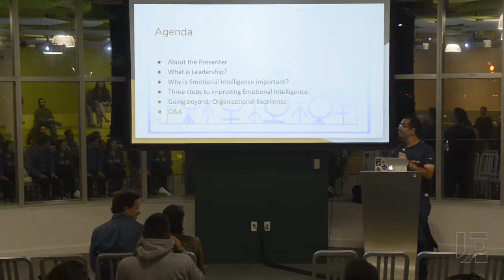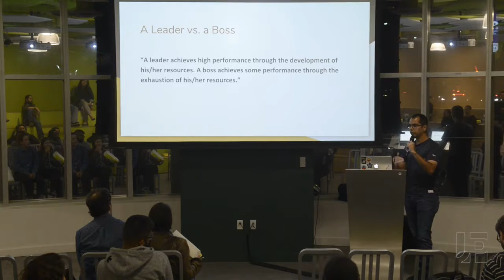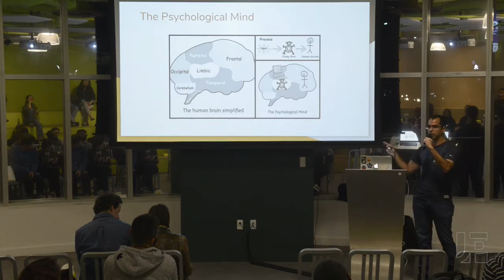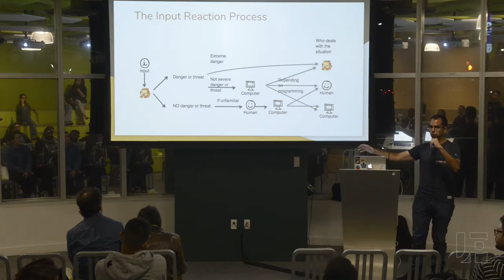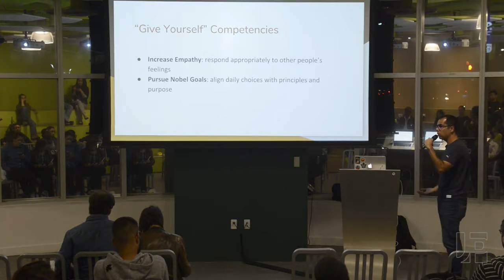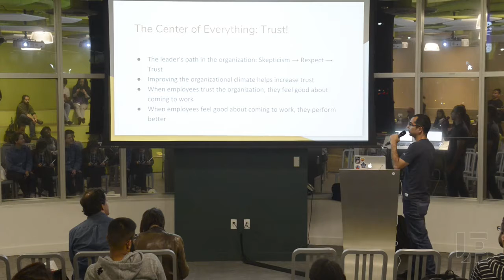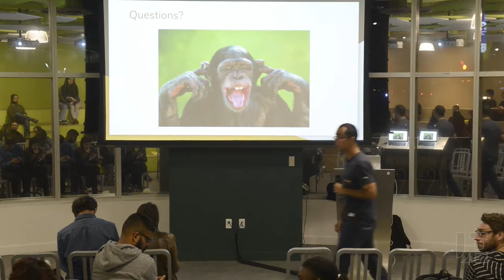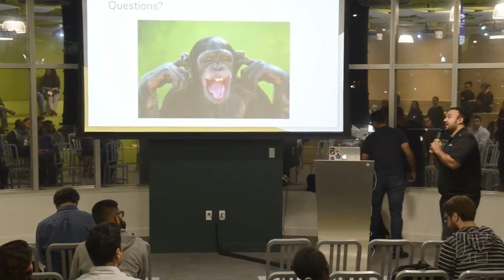DevTO: Emotional Intelligence for Leadership Performance - Daniel Ferreira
Emotional Intelligence (EQ) is often underestimated in comparison to its rational counterpart (IQ). I would like to show that it is actually a very powerful tool. By applying the two together, one can maximize the chances of success as a leader in a fast-paced, often stressful world.

Daniel is a Senior Java Engineer, Agile Team Leader and Technical Architect with almost 15 years of experience. He has a history working for Accenture and Veriday, having participated in projects for high profile companies in several countries. During his free time, he likes to learn about technology, health, finances and investing. He is also a home brewer.